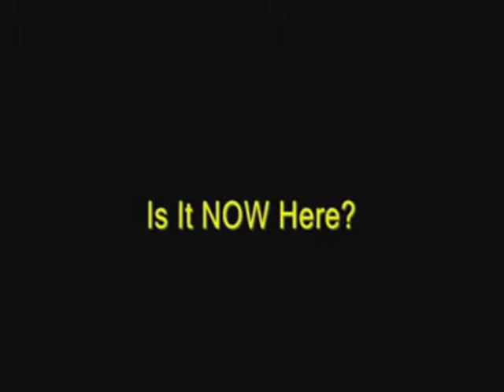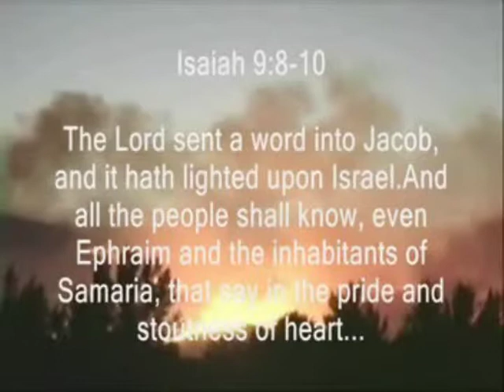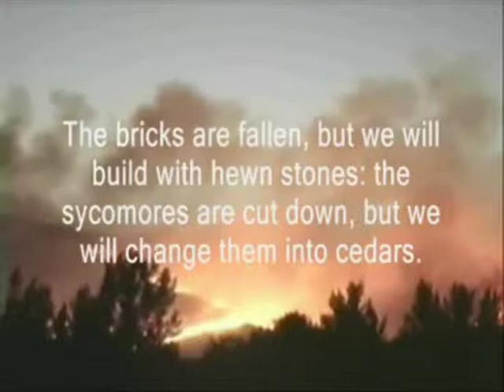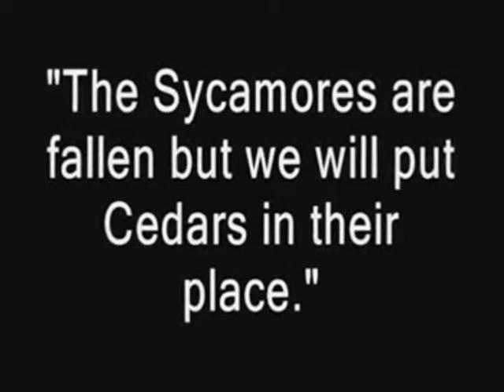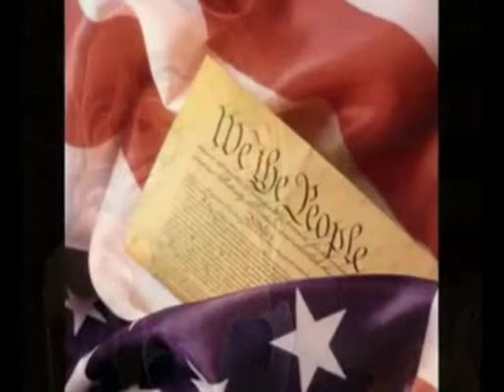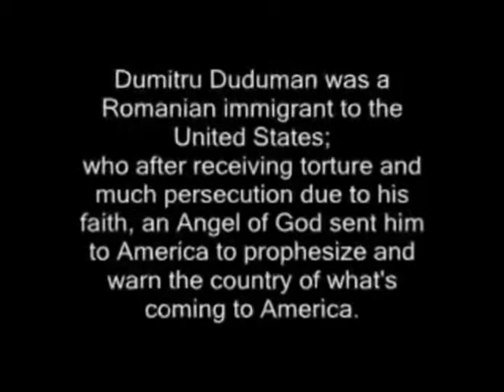Congressmen quoted Isaiah 9 10 after 9-11 to give America hope but will be judgement.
Members of Congress quoted Isaiah 9:10 to give the American people hope after 9-11.  They didn't know they were sealing judgement on America.  See this video and hear their actual words and see those words is history repeating itself from the Northern kingdom of Israel before their final judgement came to pass.